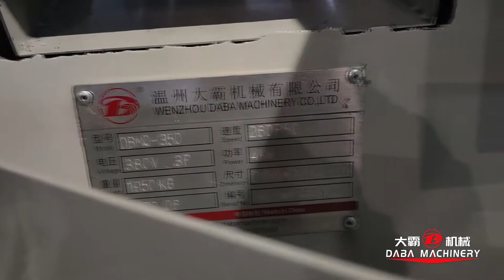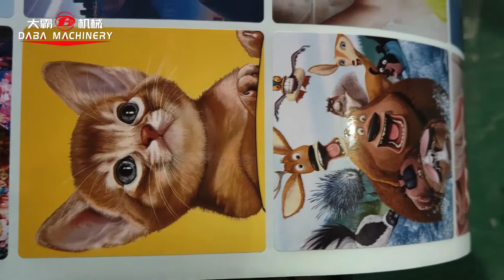máquina de troquelado de superficie plana de etiquetas con laminación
Flatbed die cutting machine with lamination function
With web guide and tracking sensor,can die cutting both blank label and printed label.
The speed is 260 times/min.
With lamination.
With sheet cutting.